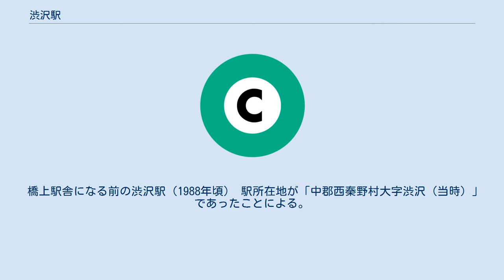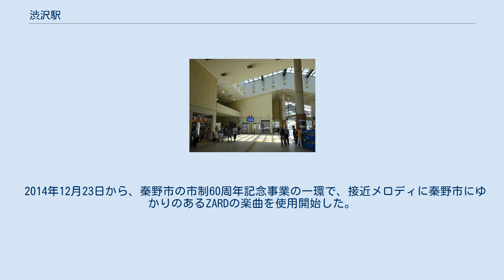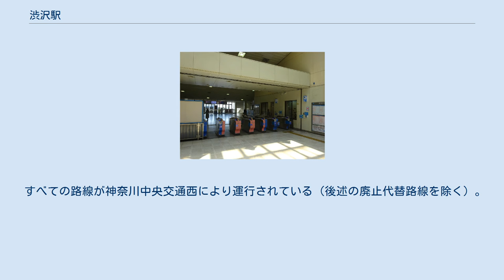渋沢駅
渋沢駅（しぶさわえき）は、神奈川県秦野市曲松一丁目にある、小田急電鉄小田原線の駅である。
 標高163mで、小田急電鉄で最も標高が高い所に立地する駅。
さらに西隣の新松田駅との駅間距離は6.2kmで、小田急電鉄で最も距離が長い。
小田急ロマンスカーのCMでは、渋沢 - 新松田間で撮影された風景が多用されている。
 丹沢山地への登山口に近いため、隣の秦野駅とともに土休日には登山客で賑わう。
 橋上駅舎になる前の渋沢駅（1988年頃） 駅所在地が「中郡西秦野村大字渋沢（当時）」であったことによる。
なお、「渋沢」とは、柴の生えている沢の「柴沢」が転訛したものとも、一面に渋柿の木が生えていた沢から転じたものとも、「しぼんだ沢」が転じたものとも言われている。
 南口（2008年1月6日） 駅南北連絡通路を北口側から撮影（2017年6月17日） 改札口（2017年6月17日） ホーム（2013年8月） 相対式ホーム2面2線を持つ地上駅で、橋上駅舎を有している。
改札階からホーム階へはエレベーターおよびエスカレーターが設置されている。
 のりばは海側（東側）を1番ホームとして、下表のようになる。
 2014年度の設備投資計画にて行先案内表示器の新設が盛り込まれた。
 2014年12月23日から、秦野市の市制60周年記念事業の一環で、接近メロディに秦野市にゆかりのあるZARDの楽曲を使用開始した。
上り線は「負けないで」、下り線は「揺れる想い」である。
 すべての路線が神奈川中央交通西により運行されている（後述の廃止代替路線を除く）。
かつては箱根登山バスのバス路線も乗り入れ、新松田駅への路線も存在した。
 なお、1945年（昭和20年）に当駅と大秦野駅（現・秦野駅）の中間地点付近に軍需工場が完成し、工員輸送のための駅が新設されることとなり、ホームは完成したが、その時点で終戦を迎えたため、駅が設置されることはなかった。